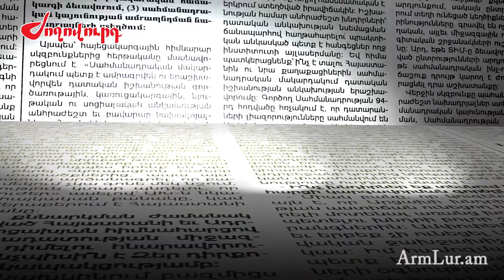Հրայր Թովմասյանը եկավ ՍԴ նիստին